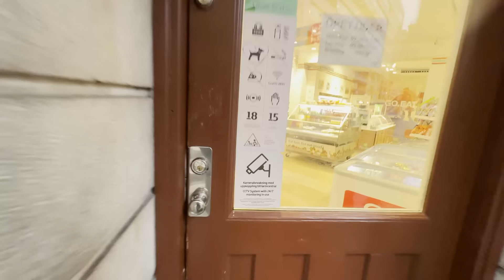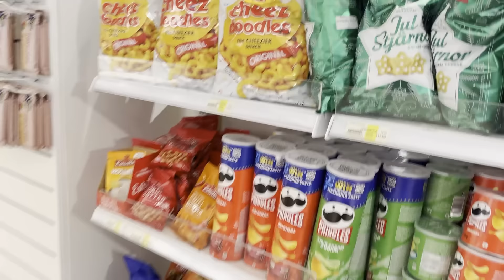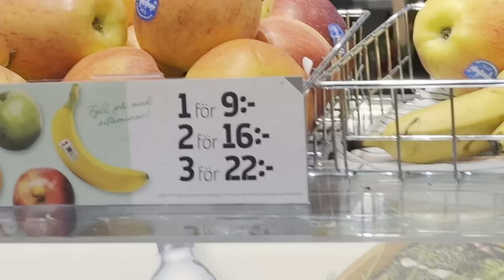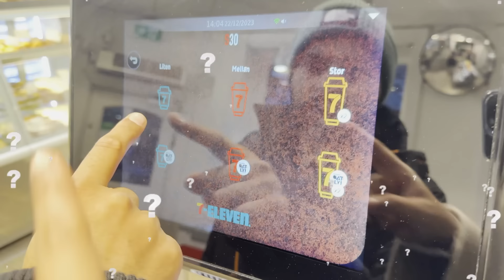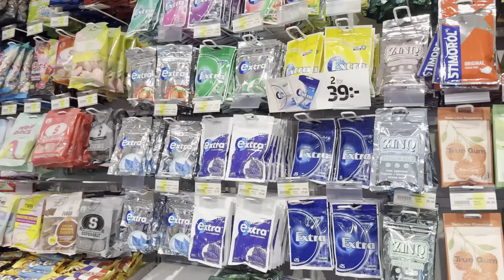Eating Breakfast at Seven Eleven in STOCKHOLM, SWEDEN *YUMM*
HUMNE kia SEVEN ELEVEN pe breakfast !!